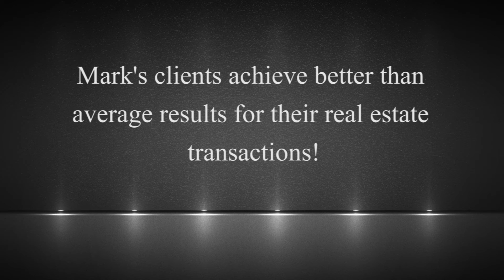MCNE - Master Certified Negotiation Expert, Mark Woehrle- RE/MAX Escarpment Real Estate Agent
This is saying a hi to all the MCNE graduates.
The first for the Master Certified Negotiation Experts.
Congratulations guys, Keep up the good work.

Mark Woehrle
Sales Representative,